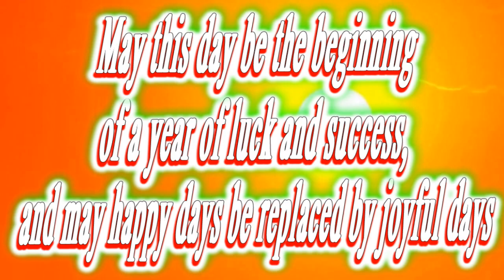Happy birthday Arjun